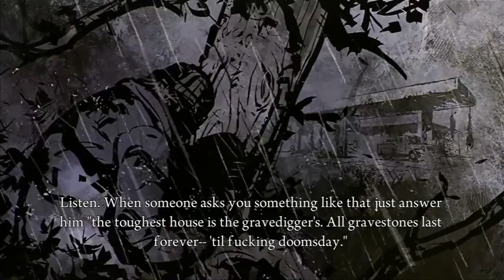Deadlight (прохождение) часть первая.